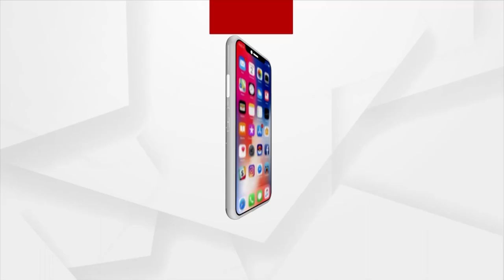BHAGYABHABISYAT | 09 OCT 2021 | Argus News